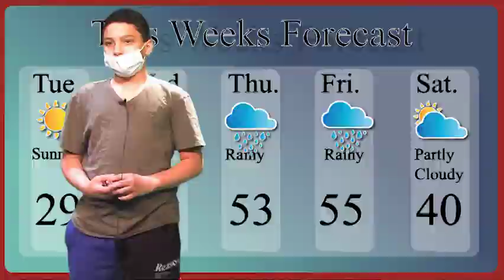Feb. 15th Morton News